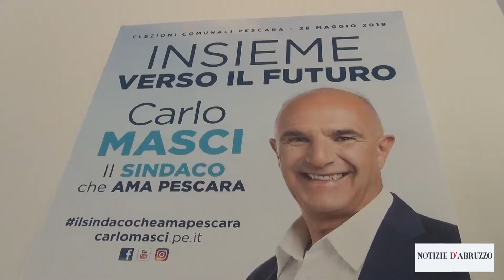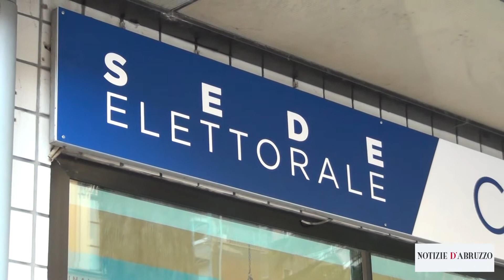Carlo Masci: ascolto i cittadini di Pescara da sindaco. Nessuno sarà lasciato solo